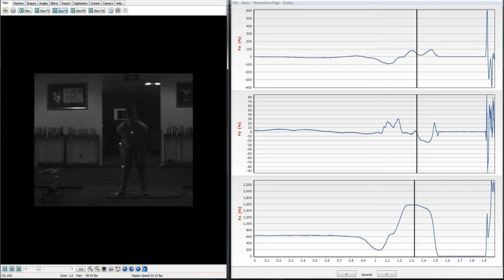Quintic Biomechanics v26 - csv sync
Synchronisation of the force data from a counter movement jump with the video in the Quintic Biomechanics v26 software.